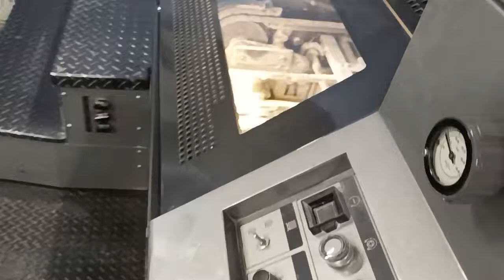Stunning HD digial offset printing - Presstek 52DI with 300 line resolution stochastic screening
Presstek 52DI & Presstek 34DI digital waterless offset, environmentally friendly printing presses at John Brailsford Printers, Rotherham, United Kingdom

Stunning HD digial offset printing - Amazing 300 line resolution with stochastic screening